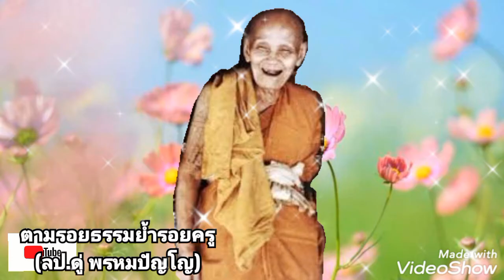Ep355(1) ฝึกใจให้อยู่กับบุญ#คาถาจักรพรรดิ